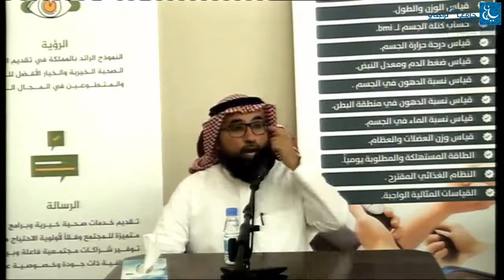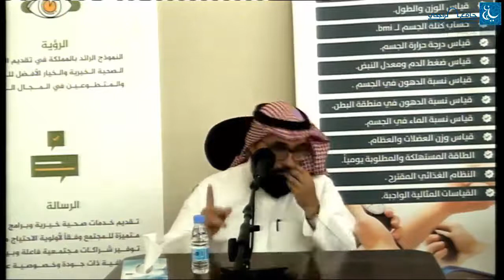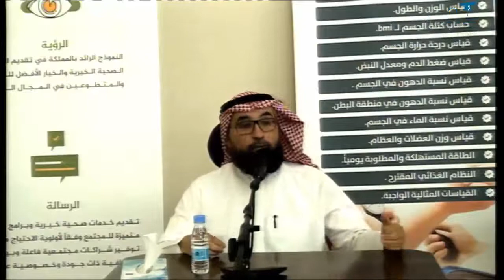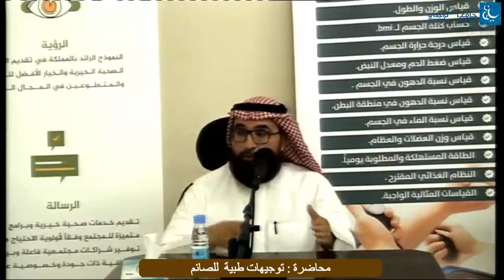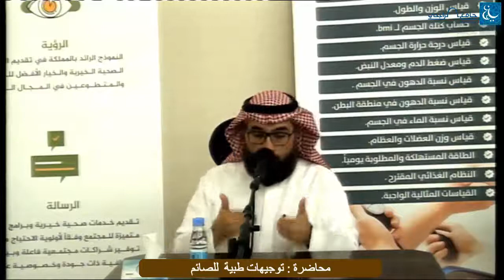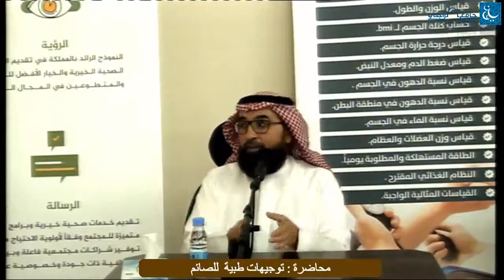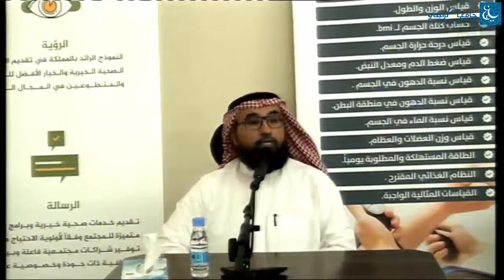الصيام ومريض السكري - الطبيب عوض بن سعد الشهراني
من محاضرات الصيام  التي اقيمت في جامع الرجحي بحي الجزيرة بالرياض